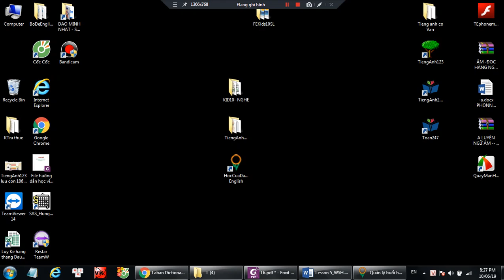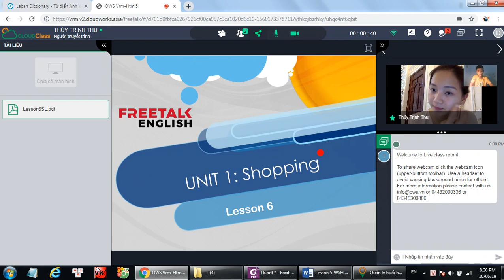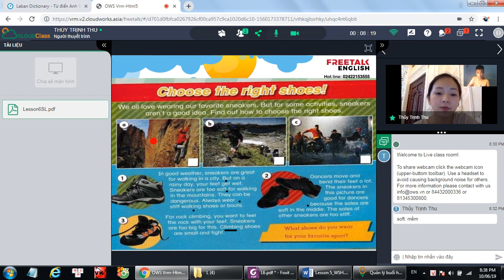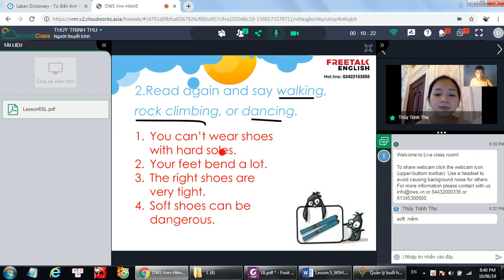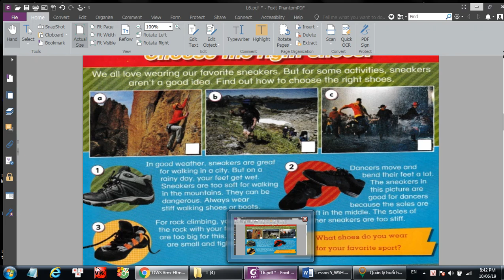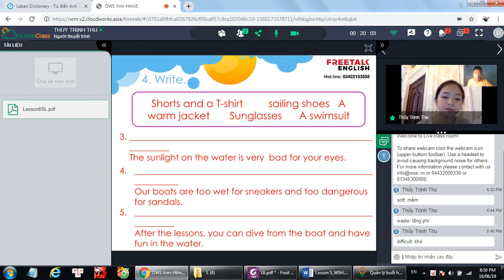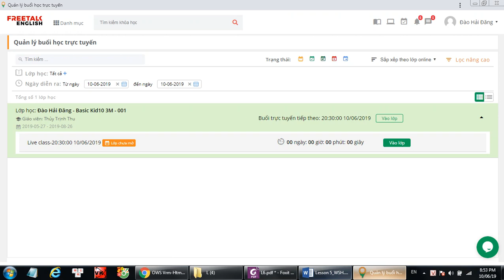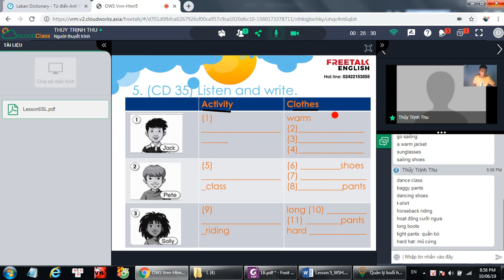L6 - Tieng anh lop 5 - freetalkenglish.edu.vn